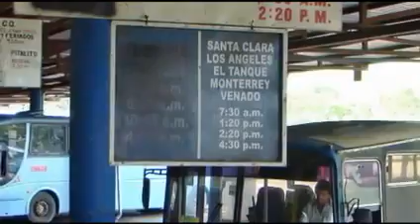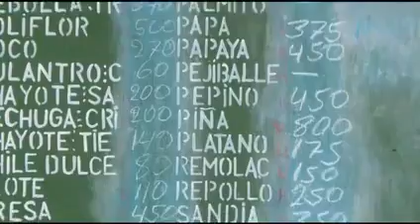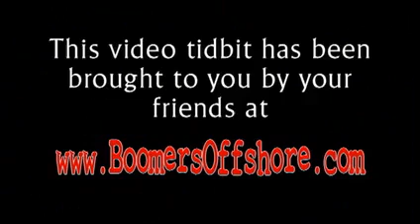Chapter 067: Living The Minimalist Life on $850 a Month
As North Americans, we like our "stuff."  We travel with it.  We buy bigger houses just to hold all our stuff.  And when we retire to Costa Rica, many of us bring all our stuff with us.

Now meet Jerry and Nancy Freeman who are self-professed and confirmed minimalists.  They are making a life for themselves without all the things most of us deem essential and they are doing it for less that $1000 a month.  Don't let anyone say it can't be done!